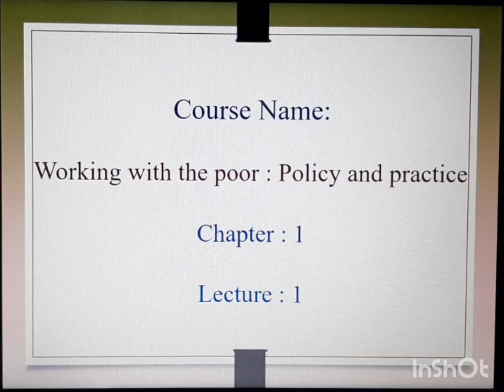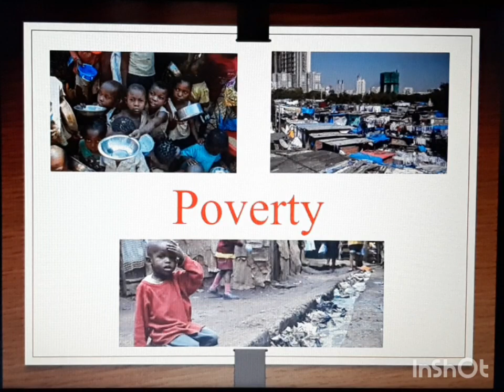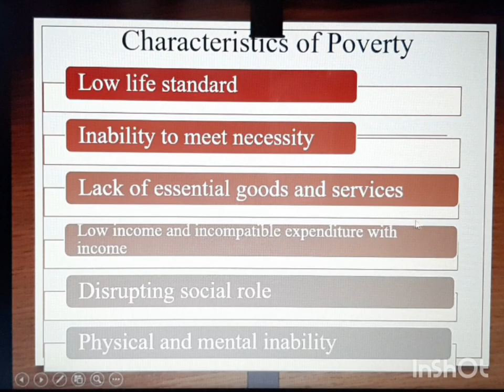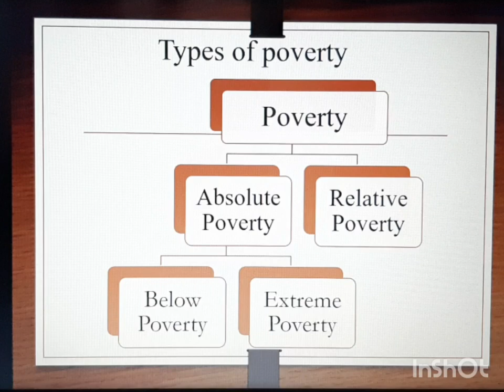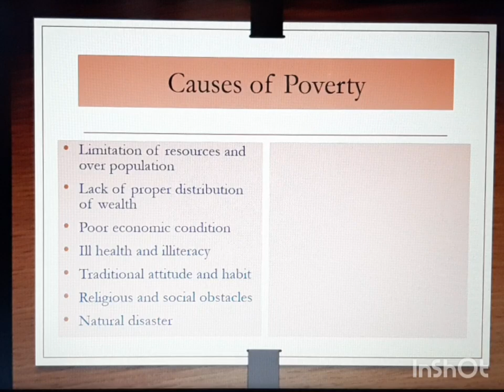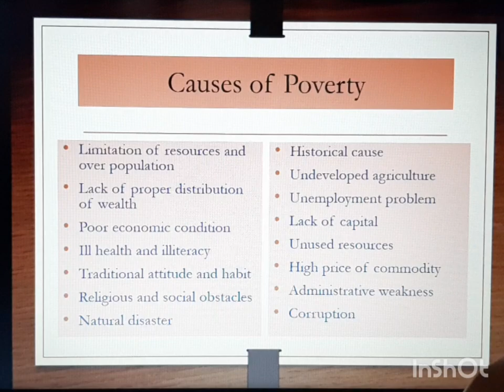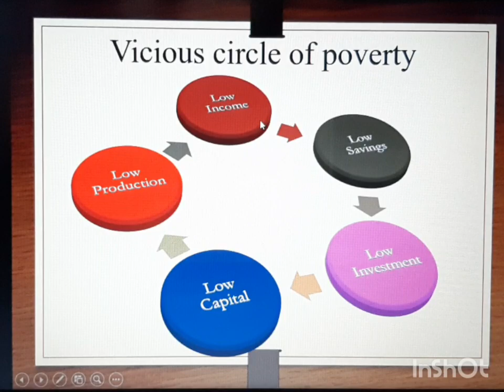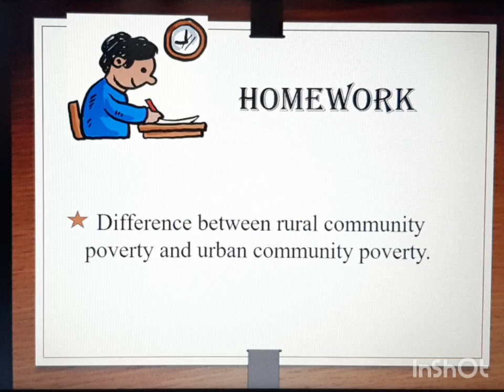Poverty (H3,L1)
Lecture-1,course: Working with the poor; policy and practice,chapter-1,honors 3rd year(Social work)

Class instructor:
Nupur Debnath, 34th BCS(General Education), Lecturer(Social Work), Bhawal Badre Alam Govt. College, Gazipur.
BSS,MSS(Social Welfare), Dhaka University